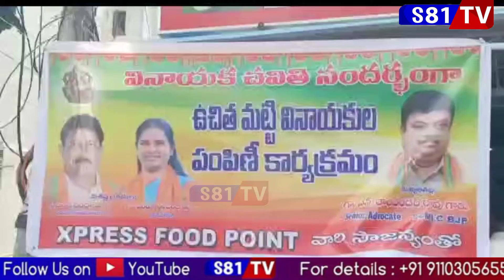మట్టి విగ్రహాలను వాడాలన్న బీజేపీ మాజీ ఎమ్మెల్సీ రామచంద్ర రావు|S81TV